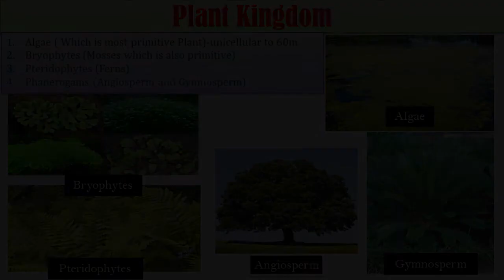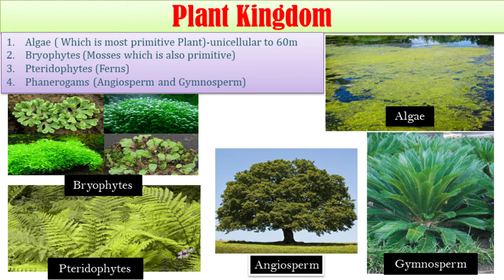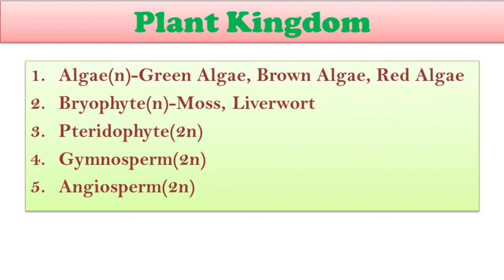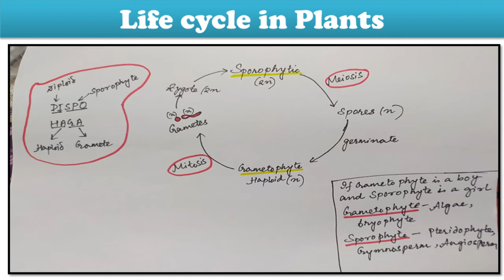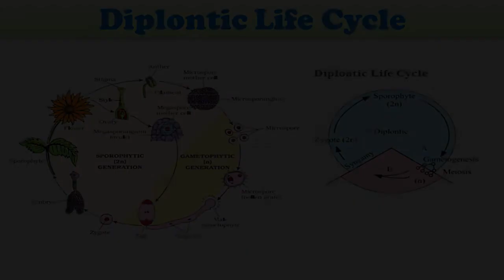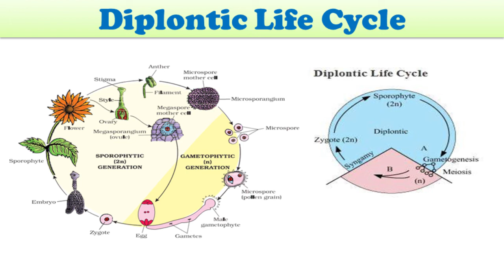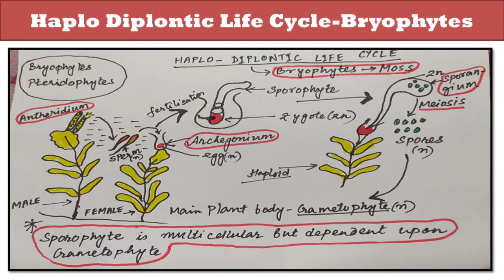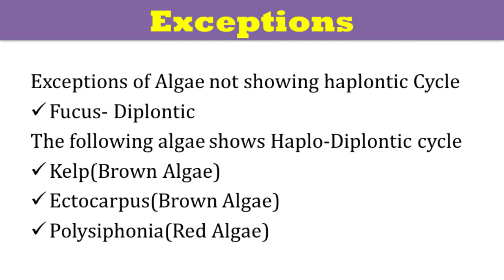Biology Lecture 9: Chapter 3 (Plant Kingdom) Part I Class XI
This is the first class of Chapter 3 Plant Kingdom. The chapter will be discussed in several parts in the upcoming videos.